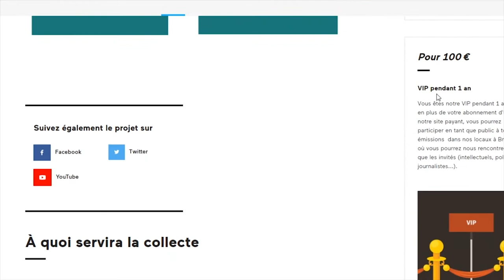SUPER INTERVIEW DE DIDIER SUPER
SUPER INTERVIEW DE DIDIER SUPER, artiste déjanté

Interview de Didier Super, chanteur comique trash et humoriste., en bref artiste déjanté.